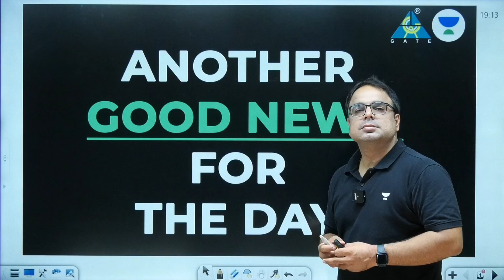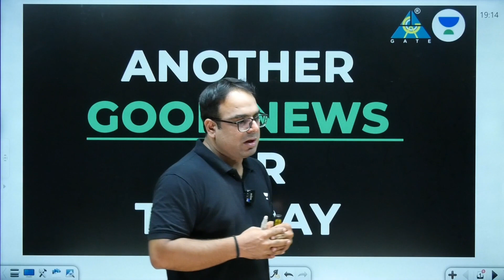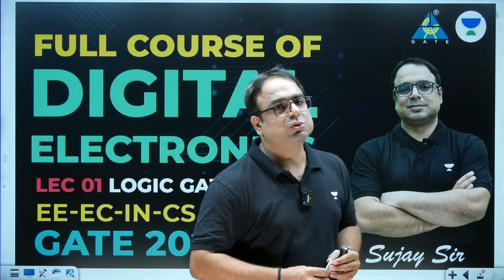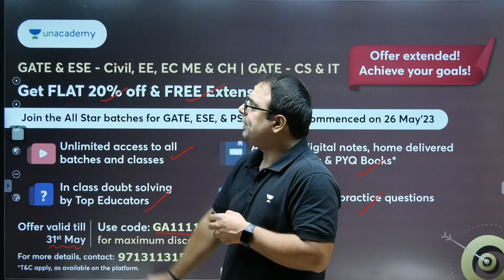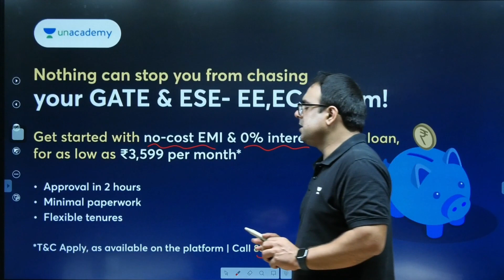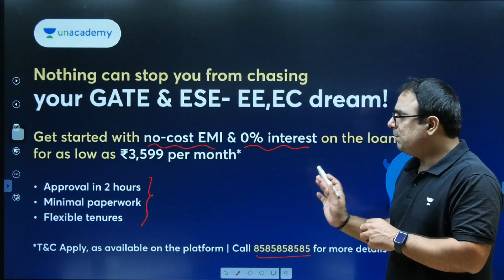Another Good News for the Day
Get flat 20% & FREE Extension , Offer valid till 31st May'23. Join the new All-Star batches for GATE, ESE, & PSUs 2024/25 starting on 26 May23

Join the All Star batches for GATE, ESE* & PSUs 2024/25 Starting on 26 May 2023

All Star: One Batch for GATE, ESE & PSUs - Electrical 2024 - Batch E

All Star: One Batch for GATE, ESE & PSUs - Electrical 2025 - Batch D

All Star Batch for GATE & PSUs 2024 - EC - Batch E

All Star Batch for GATE & PSUs 2025 - EC - Batch D
Get GATE/ESE recorded courses by GATE ACADEMY on Unacademy Learner App. Prepare for your exam with expert faculty and comprehensive study material.

Dear Learners, New offline batches for GATE & ESE start at Ramnath House, Aurobindo Marg, Mehrauli, New Delhi.

Front Office Addresses to Visit:
- 58/1, Kalu Sarai, Hauz Khas, South West Delhi, Delhi- 110016